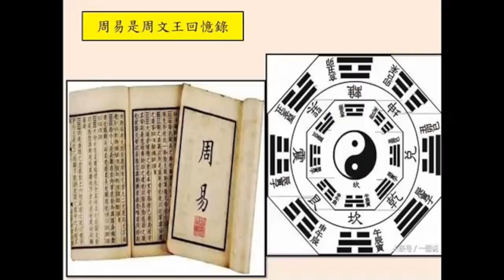談天說易(144)—後王安石時代的新政(3)-王安石的大鐵粉蔡京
談天說易第144單元:後王安石時代的新政
後王安石時代的新政
北宋徽宗時代的蔡京
王安石的大鐵粉蔡京

宋仁宗至和元年(1054年)七月當時王安石大約34歲，在辭官回家的路上，他順道游覽了位於安徽省馬鞍山市含山縣的褒禪山，三個月後，王安石以追憶的形式寫下了遊褒禪山記。這篇遊記因事見理，夾敍夾議，其中闡述的諸多思想，不僅在當時難能可貴，在當今社會也具有極其深遠的現實意義。裡面有幾句話:然力足以至焉而不至，於人爲可譏，而在己爲有悔；盡吾志也而不能至者，可以無悔矣，其孰能譏之乎？這是描述他們五人從褒禪山的前洞走到後洞的過程當中，由於路程有點難走，遊客越來越少，王安石有感而發所寫下散文中的一段，翻成白話文的意思是:沒有大志而畏於艱險的人，是不能夠深入險境而窺視到異觀的。如果明明有餘力可以走完全程卻沒有走完全程，回來之後恐怕會被人譏笑，而自己也必然後悔萬分，如果已經盡了全力卻還是不能走完全程，於自己可以沒有後悔，而他人也不會因此而嘲笑我，16年後（1070年）王安石開始施行新法，為了新法的繼續推動，他情願離開相位兩次，情願賦閒在家，在一生的最後20年歲月，他不顧保守派反對，積極推行新法。即使司馬光說他有三罪『天變不足畏，祖宗不足法，人言不足恤』卻依然勇往直前，他去世後，新法又推行了40年，直到徽欽二帝被擄北上，雖然不能挽回北宋江山，但王安石的精神卻深入民心。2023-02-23談天說易第144單元:鍾P就要來說說後王安石時代的新政歡迎收尋channel鍾p543或@3ETeller，記得按下小鈴噹，每天一大早5:00會有新主題進行首播。

特別感謝來自馬來西亞、新加坡、香港喜愛易經的朋友，請多多給我們留言、指正，有喜歡的主題也多多留言告訴鍾P